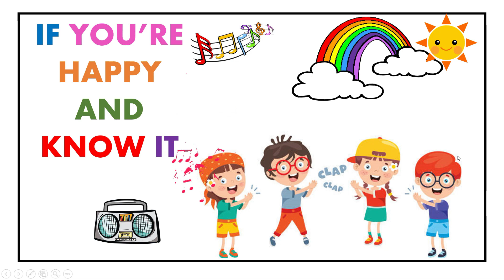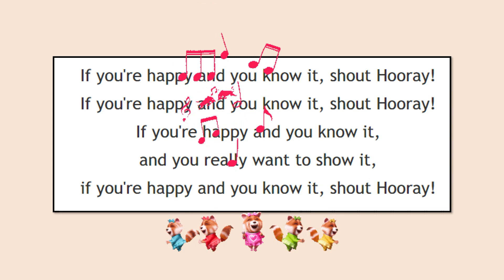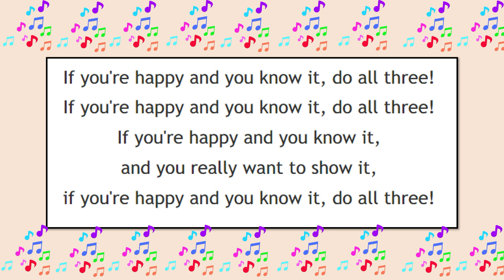IF YOU'RE HAPPY - KIDS SONG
Sing along If you're happy and know it clap your hands!
In my channel you'll find songs and educational videos for kids. Singing is the best way for beginners practice English. Preschool students and toddlers are always welcome.

If you're happy and know it stamp your feet.
If you're happy and know it and you really want to show it

If you're happy and know it shout hooray.

If you're happy and know it do all three.